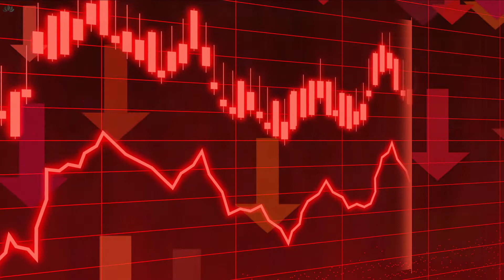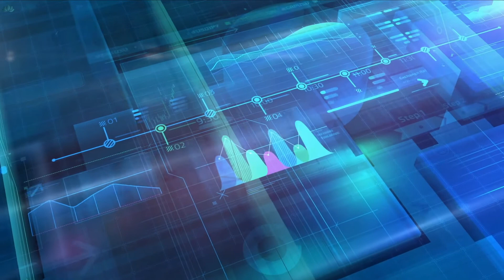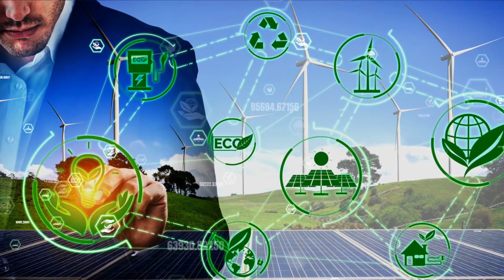Complete Automation of Planet Earth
Ultimately, what is coming are markets in human capital. Markets in controlling people as characters in the online video game because, with automation, not many actual people will be needed to do the “work.” That work will be outsourced to AI and robotics.  Read the full post on the Pure Gold blog